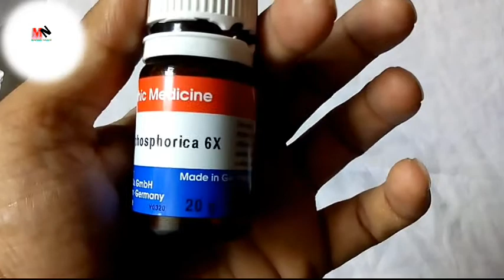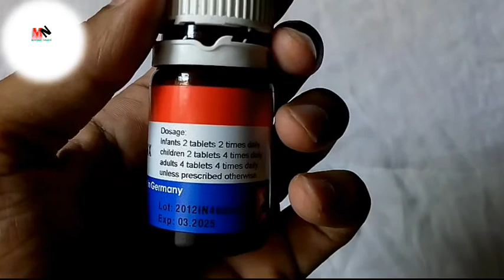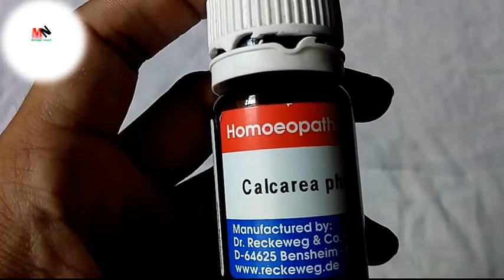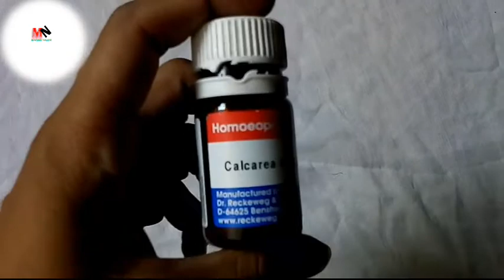Calcarea phosphorica 6x tablet review in Hindi | बच्चों के दांत निकलने की no1 दवाई Manish Nigam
The information provided by this channel is not considered any kind of medical advice. The information in the video is based on the information gathered from our internet research and other great sources, which is only for education purpose so that people get awareness and new You can get information about new things This channel does not do any medicine, the information given by us will be able to use anything Take at least one time to consult with your doctor before

The purpose of giving our information is to make people aware of health life